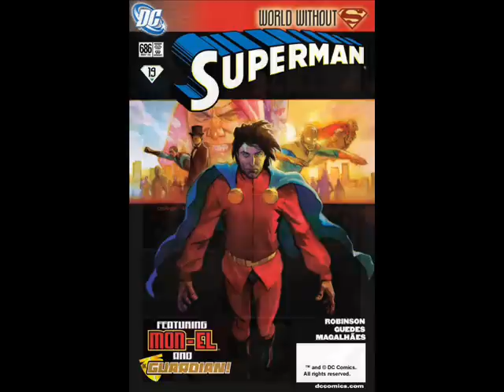Back Off Boogaloo (belive or not !!! ... 1981 Version) / Ringo Starr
Back Off Boogaloo is a 1972 single released by Ringo Starr. The song was a hit in the U.S. reaching #9 on the US Hot 100 and achieving Starr's best position in the UK Singles Chart - it reached #2 there, only blocked by the Royal Scots Dragoon Guards version of "Amazing Grace" [1]

This is one of the few songs that Starr solely wrote. He wrote and composed the song himself and George Harrison produced it.

The single was put on the re-issue of Ringo Starr's 1974 album Goodnight Vienna.

The promotional video shows Starr walking around an outdoor structure while being followed by a Frankenstein creature. The creature is similar to the creature on the cover of the single. Starr eventually notices the monster and the two hug and spend the rest of the day together.

The song was remade by Starr and put on his 1981 album Stop and Smell the Roses.
This is the second version !